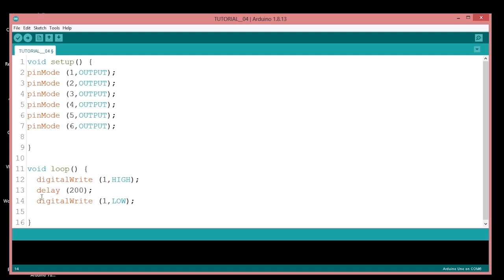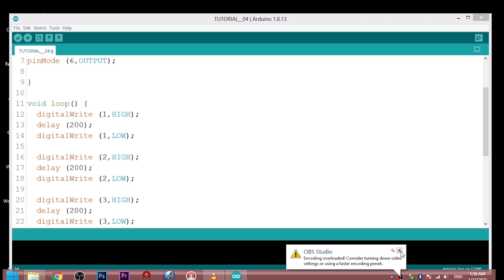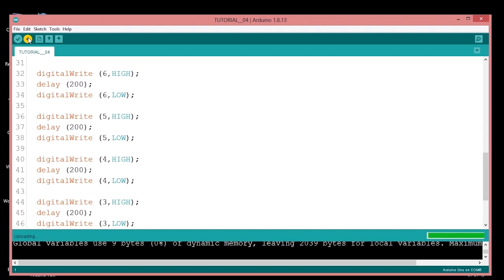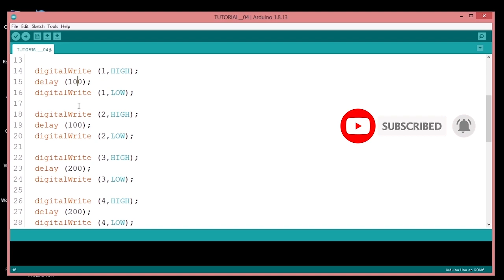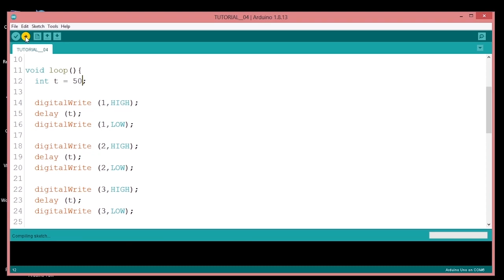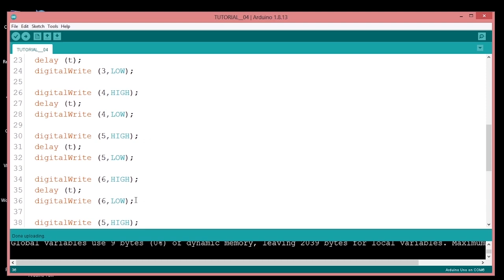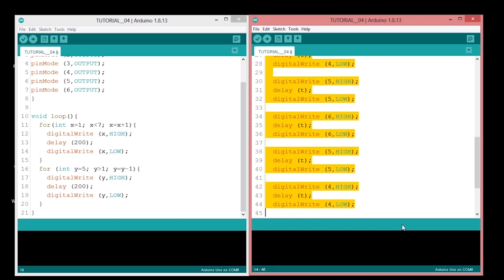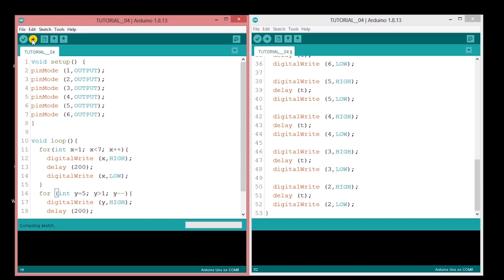Knight Rider LED Circuit Sinhala | Knight Rider LED Arduino | Sinhala Arduino Tutorial 04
Knight Rider LED Circuit Sinhala | Sinhala Arduino Tutorial 04| Knight Rider LED Arduino

අද මම ඔයාලට අරගෙන ආවෙි KNIGHT RIDER LED PATTERN  එක නිර්මාණය කරන්බනේ කොහෙමද කියලා කියා දෙන්න.  ඒ වගේ For Loop එකක් ලියන්නේ කොහොමද කියලා ඔයාලට කියල දෙන්න.. ඉතිම් වීඩියෝ එක ඉවර වෙනකම් බල්න්න. මොකද අපි ඉස්සහරට arduino programming කරන විට Code ලියද්දි අද මම කියල දෙන arduino programming Part එක ගොඩක් වැදගත්...

ඉතිම් KNIGHT RIDER LED PATTERN PROJECT එක නිර්මාණය කරලා බලන්න ඔයාලා
මොනවා හරි ප්‍රශ්නයක් තිබුනොත් Comment කරන්න, මම අනිවාර්යෙන්ම Reply දානවා...

ඔබේ අදහස් හා යෝජනා මෙන්ම ඔබට මේ සම්බන්ධ විෂයන්හි ඇති වන ගැටලු හා දැනගැනීමට අවශ්‍ය දේ පහතින් කොමෙන්ට් කරන්න.